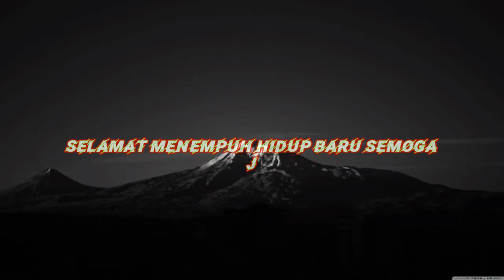weeding DWI&MUNIR moga jadi keluarga yang SAMAWA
weeding Cinematic Dwi&Munir saya ucapkan selamat menempuh hidup baru moga jadi keluarga yang SAMAWA

aamiin